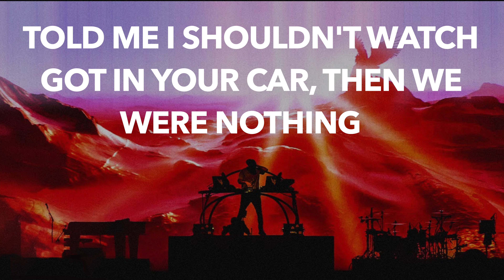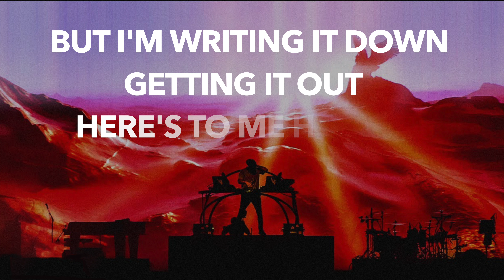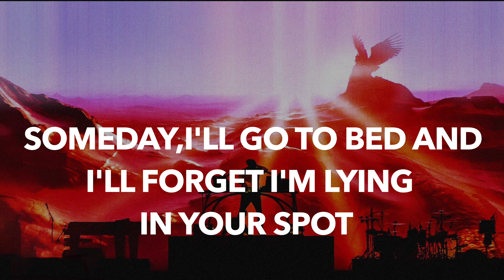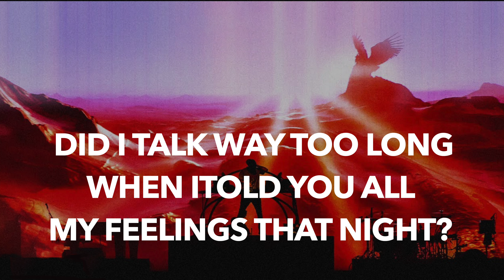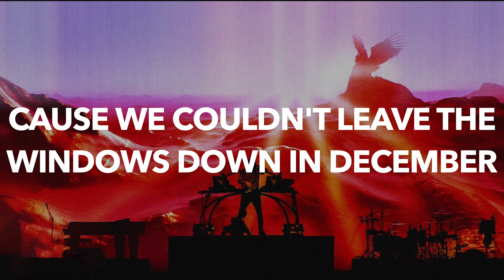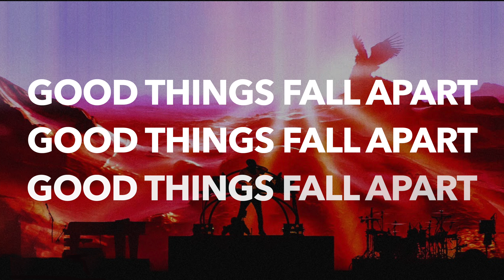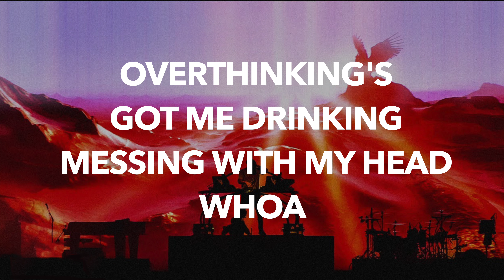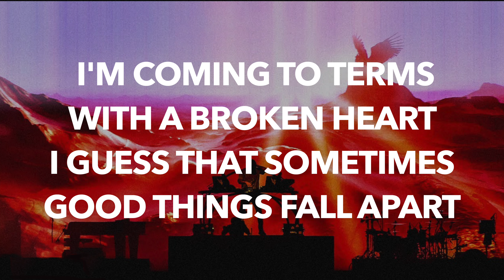ILLENIUM ft. Annika Wells - Good Things Fall Apart vs. Sad Songs [Official 2020 New Song]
🎧 Download ILLENIUM ft. Annika Wells - Good Things Fall Apart vs. Sad Songs

And turn on 🔔 to stay updated with All New Uploads!

🎤 Lyrics :
Told me I shouldn't watch
Got in your car, then we were nothing
All the nights in your room, shit we got through
Left in your dust, yeah
Don't know what you got, but I thought we had it
Now I'm supposed to act like it doesn't matter
But I'm writing it down, getting it out
Here's to me hoping
Someday, I'll come home
And feel like no one's even gone
Play this at my shows
And know that I've been moving on
Someday, I'll go to bed and I'll forget
I'm lying in your spot
But until someday comes
I'll be writing sad songs
Ooh, ooh
Ooh, ooh
Did I say something wrong? Did you hear what I was thinking?
Did I talk way too long when I told you all my feelings that night?
Is it you? Is it me? Did you find somebody better?
Someone who isn't me, cause I know that I was never your type
Never really your type
Overthinking's got me drinking
Messing with my head, Whoa
Tell me what you hate about me
Whatever it is, I'm sorry
Yeah, yeah, yeah, yeah, yeah, yeah
I know I can be dramatic
But everybody said we had it
I'm coming to terms with a broken heart
I guess that sometimes good things fall apart

When you said it was real, guess I really did believe you
Did you fake how you feel
When we parked down by the river that night? That night?
That night when we fogged up the windows in your best friend's car
Cause we couldn't leave the windows down in December
Whoa,Ooh, ooh
(Good things fall apart,Good things fall apart)
Messing with my head, oh
Tell me what you hate about me (about me)
Whatever it is, I'm sorry (oh, I'm sorry)
Yeah, yeah, yeah (oh, I'm sorry), yeah, yeah, yeah
I know I can be dramatic (I know I can be)

Everybody said we had it

瞭解詳情
歌曲
Good Things Fall Apart vs. Sad Songs
演出者
ILLENIUM, Jon Bellion, Said The Sky
授權 YouTube 的內容擁有者：